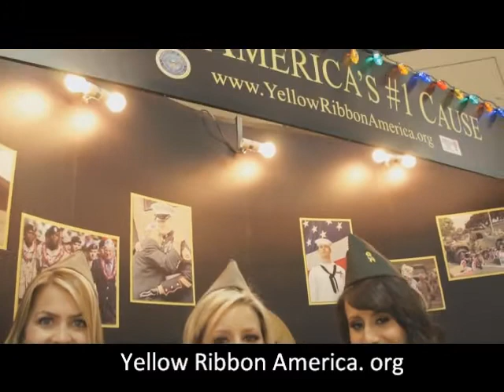9-27-2011 yellow Ribbon 2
Yellow Ribbon America.org